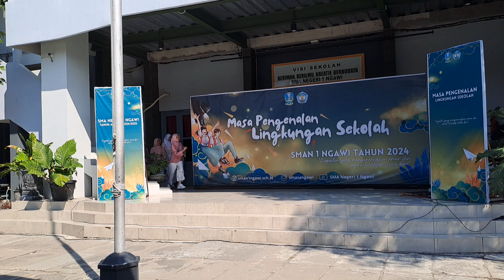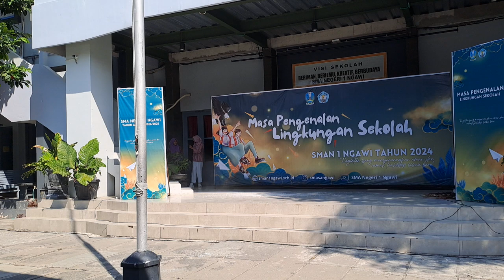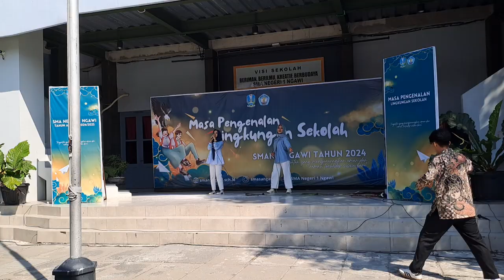PENSI MPLS 2024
Pentas Seni MPLS SMAN 1 Ngawi.